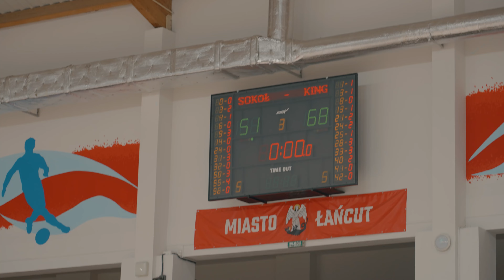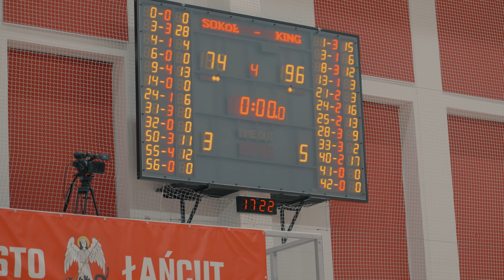S02 E09 Nowy Rok, Nowe Rozdanie